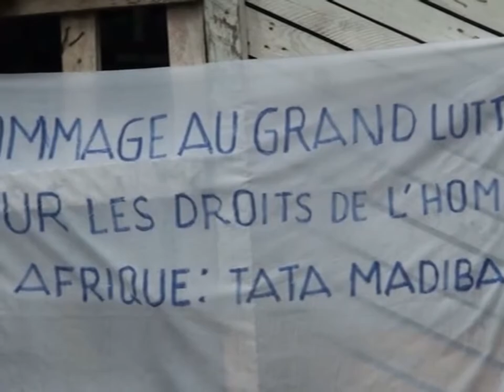Assemblée Générale de la CONASYSED